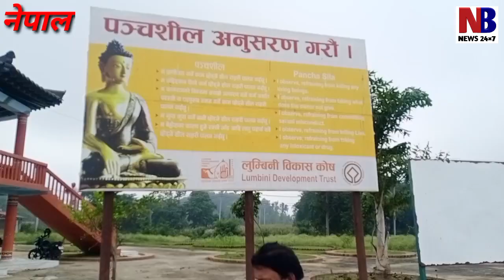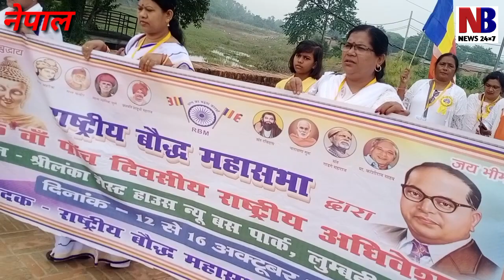परमहंस को मुंहतोड़ जवाब, हिंदुओं ने बड़ा कारवां निकालकर अपनाया बौद्ध धर्म।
‎@Dhamm Path India #